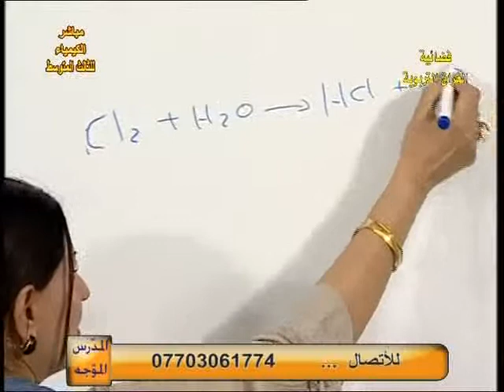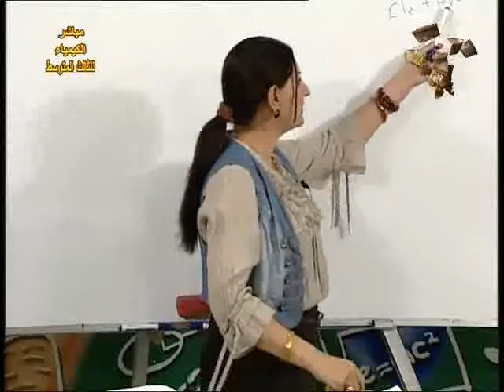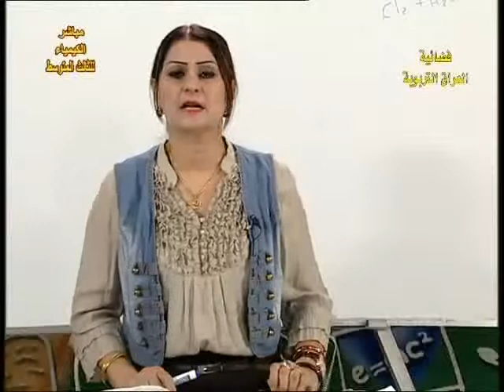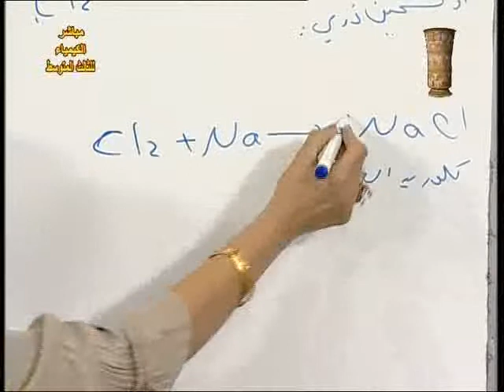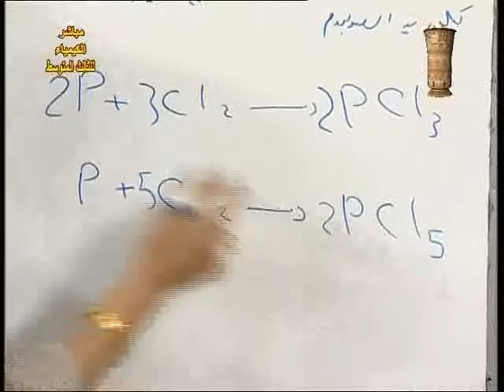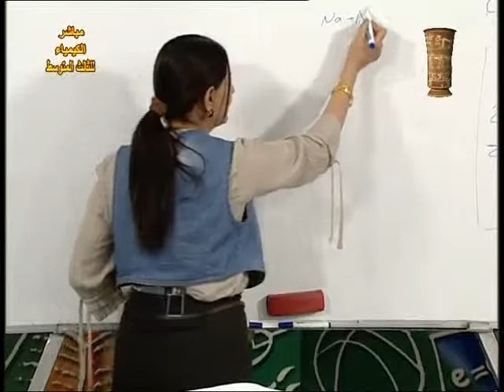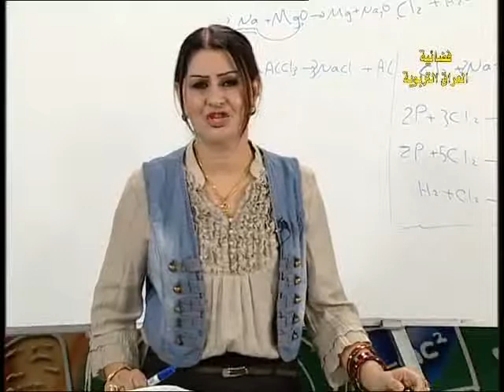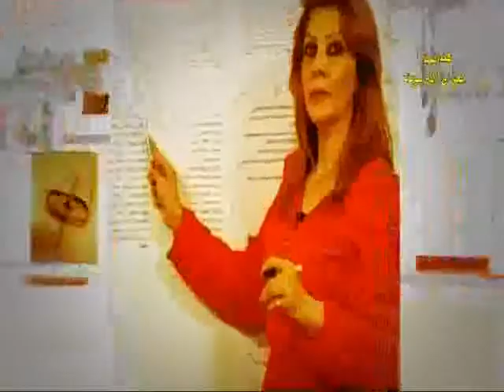28 كيمياء ثالث متوسط مراجعة عامة ج3